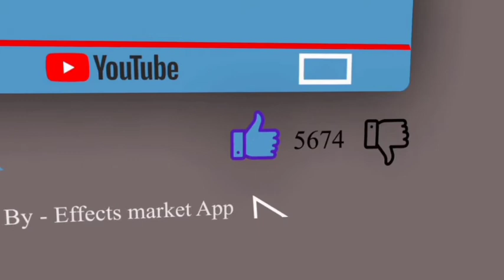5 month new born baby activities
5 month new born baby activities ( @AradhyaShevane  )